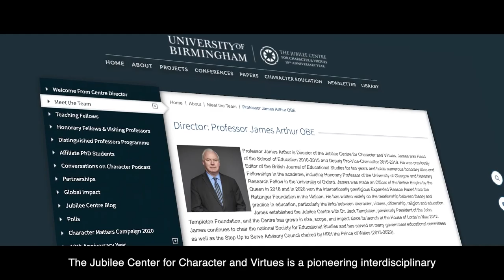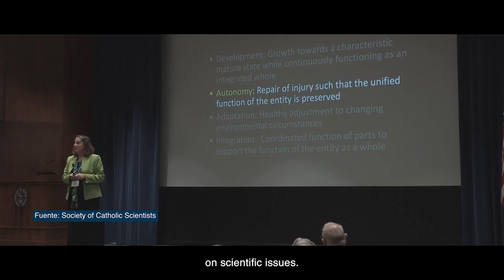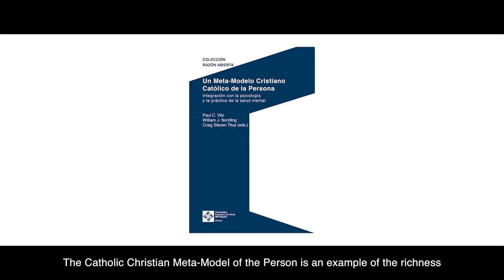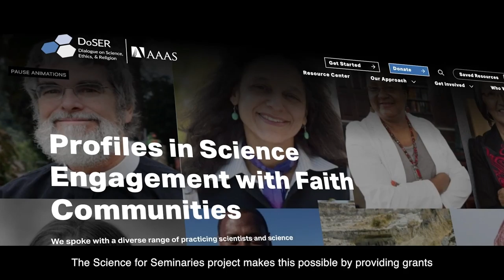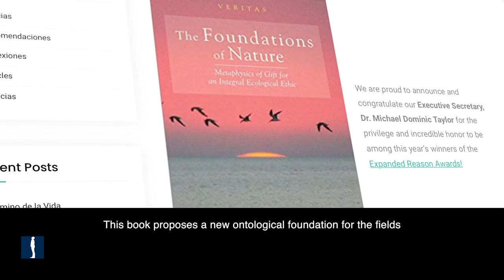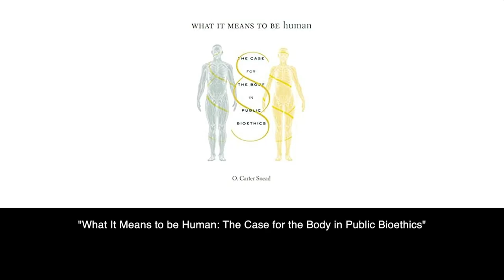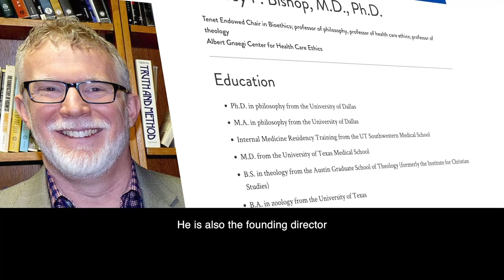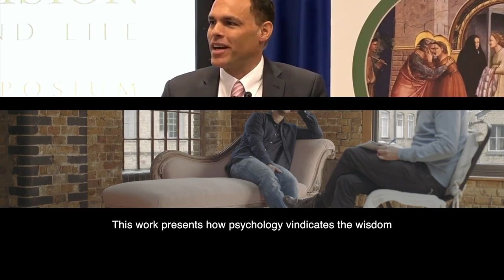Expanded Reason Awards Ceremony of the IV and V Edition | University Francisco de Vitoria (Madrid)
The Awards Ceremony, which concluded the Expanded Reason Congress, brought together the winners of the IV and V editions who, due to the pandemic, were unable to receive their awards in previous years.

The President of the University Francisco de Vitoria, Daniel Sada, and the Executive Secretary of the Vatican Foundation Joseph Ratzinger-Benedict XVI, Pierluca Azzaro, gave welcoming remarks in which they congratulated the winners and stressed the importance of the mission of the Expanded Reason Awards in the university world as a service to society.